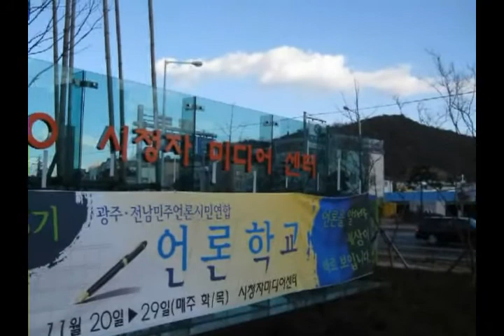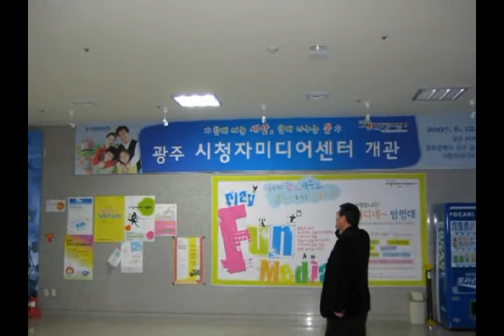2007 어르신 클릭미디어_그리운 얼굴들.mpg